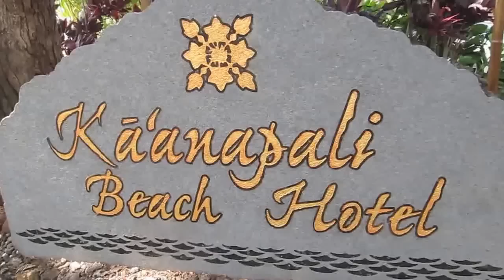Kaanapali Beach Hotel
Ka'anapali Beach Hotel in Maui, Hawaii was amazing for our first vacation to Maui.  This hotel will have to be my first choice for the next time we travel to Maui.  There are lots of hotels to choose from when you are planning your trip but this will be my first choice even though I have never stayed anywhere else.

Come to Maui and you will want to live here forever!